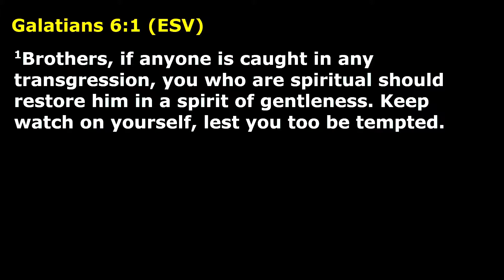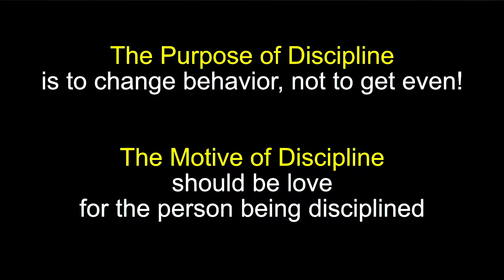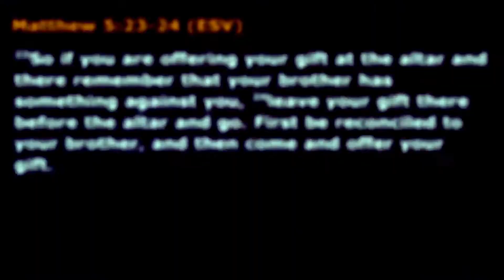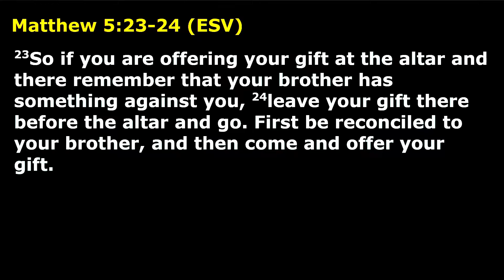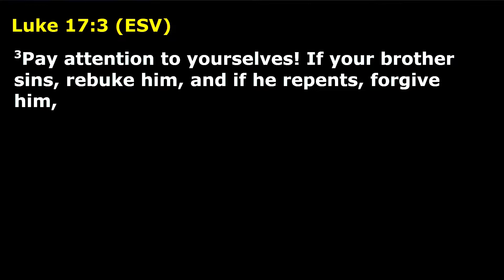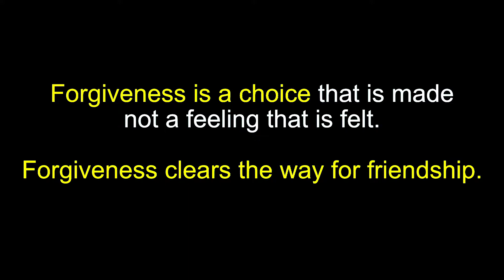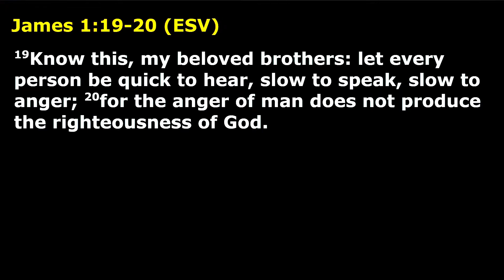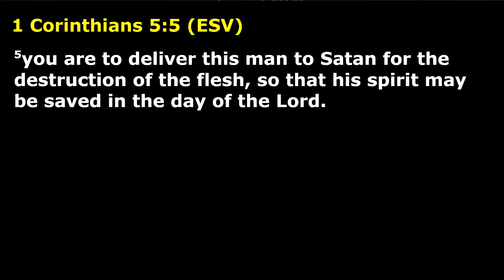Matthew 18c - Restoration Thru Discipline